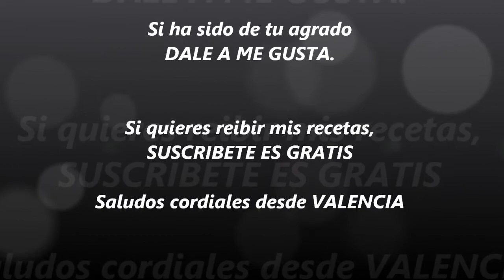Paletilla de cordero al horno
Sabrosa y jugosa paletilla de cordero al horno, acompañada de unas patatas y piñones.